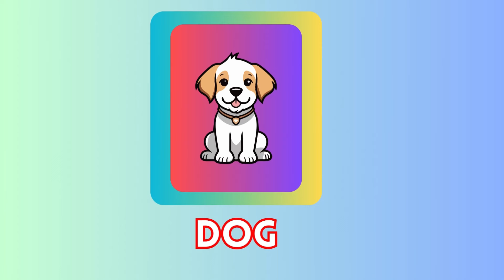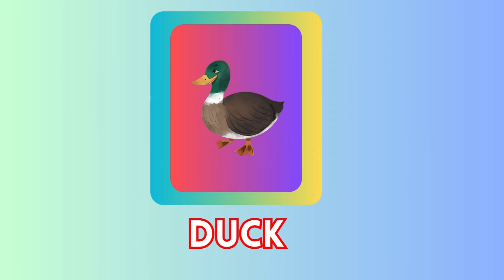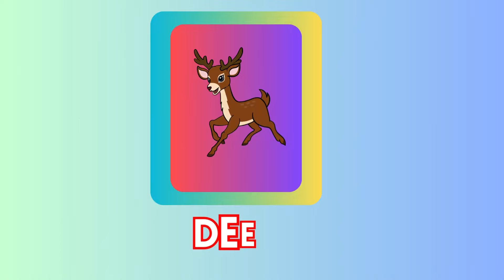Animal Names for Kids | Animals Sounds - Educational Videos For Kids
✨ Be the best mom and dad and teach your child the name of each baby animal with the cute Animals and Their Young Ones YouTube video. 🤩 Baby, mother, and father will all be happy listening each baby animal sound in this adorable learning video for kids.

😊 Kids will learn the name of a baby chicken, duck, hen, cat, and so much more. 🔸 They'll learn about both wild and farm animal sounds. Have a fun time watching and learning about baby animal sounds in educational video for toddlers.